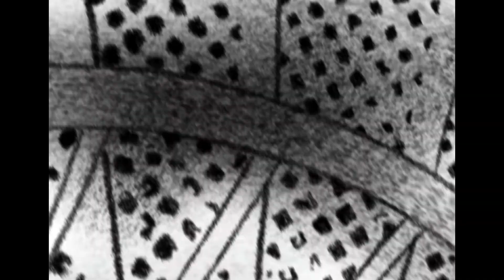BOOKTRAILER KHAIBRAKHMANOVA REGINA